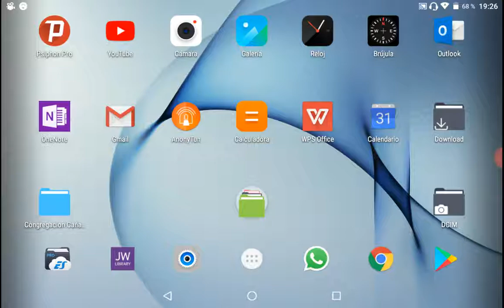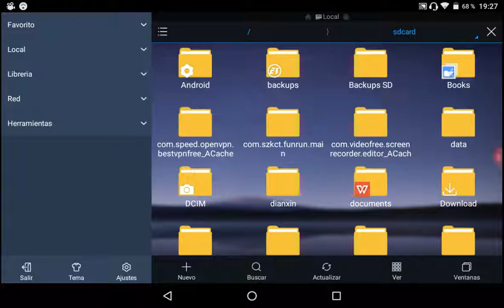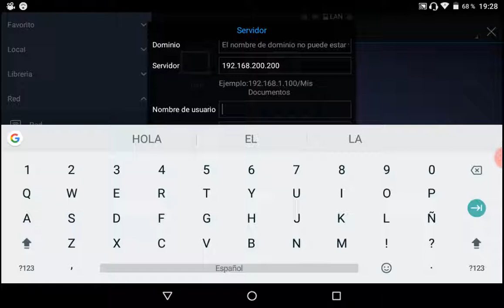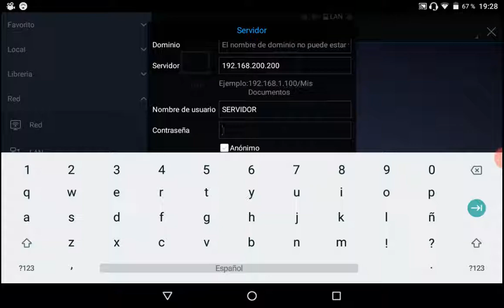Entra a tu computadora desde tu celular o Tableta